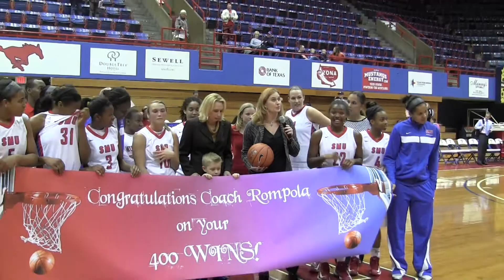SMU WBB Coach Rhonda Rompola 400th Win